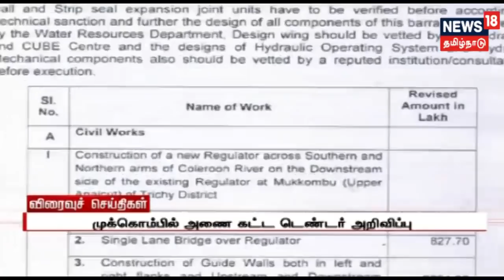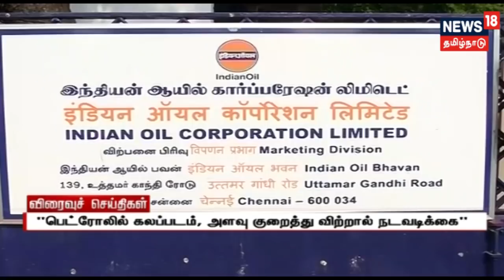பிற்பகல் விரைவுச் செய்திகள் | Noon Express News 18 | 18.12.2018